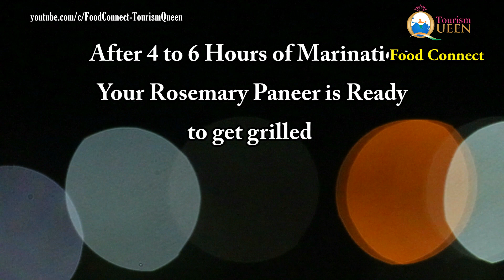Rosemary Marinated Paneer Cottage Cheese Indo Italian Food Connect by Deepali Phadnis Tourism Queen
Try this Rosemary Marinated Paneer , Cottage Cheese Recipe inspired by in Italian Cuisine on Indo Italian Food Connect with Deepali Phadnis on Tourism Queen . Regular Paneer Tikka or Paneer Masala is very usual try something different